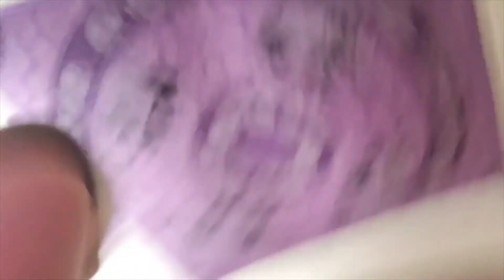Guitar improvise Original Clean Setting Song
Jamming out, messing around with cords, just relaxing and getting lost in it.